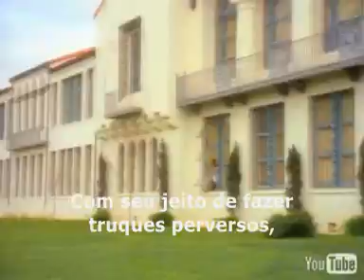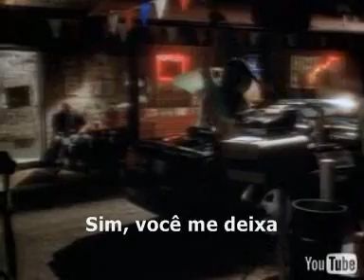Aerosmith Crazy (Legendado em Português)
video clip da música "Crazy" do AEROSMITH, do album "get a grip" de 1993;
interpretado por "Liv Tyler" e "Alicia Silverstone"
Tradução e Legendas por:
Anna Paula Miguel